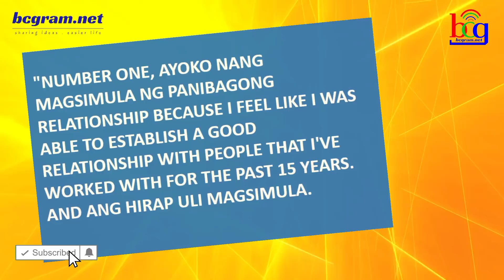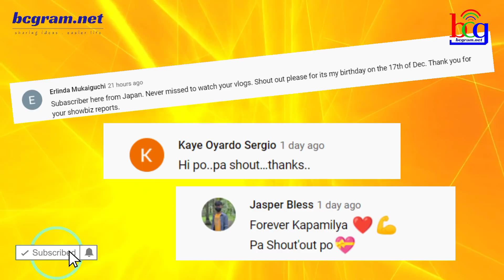KAPAMILYA STAR IPINAGDIWANG ANG KANYANG PANANATILI SA ABS-CBN!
ogie diaz,
its showtime,
abscbn network,
noynoy aquino update today,
its showtime,
tv patrol,
kris aquino,